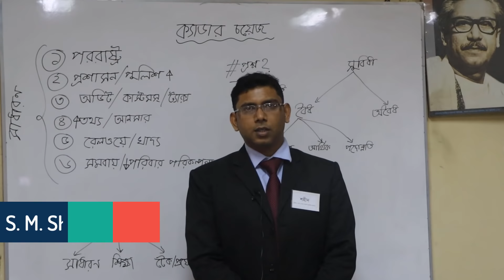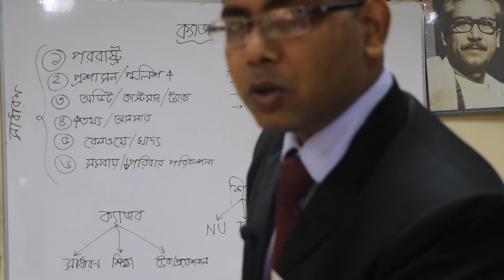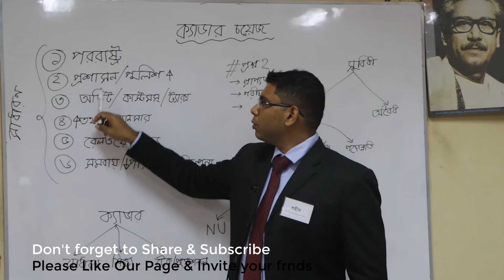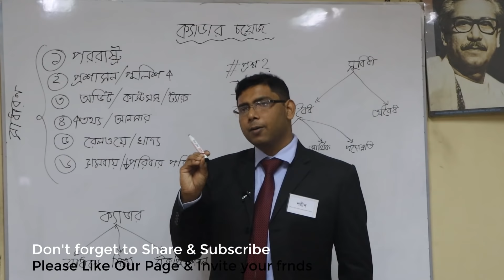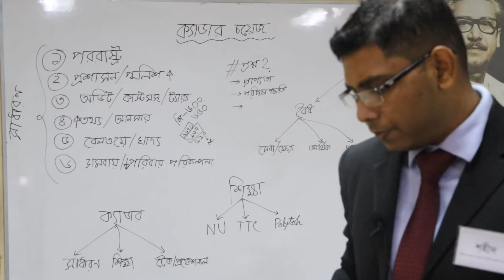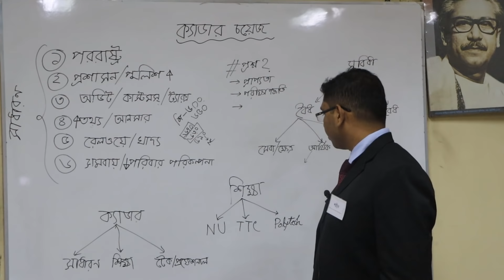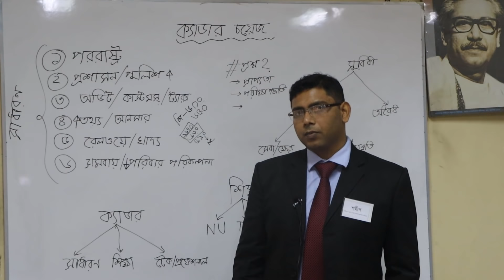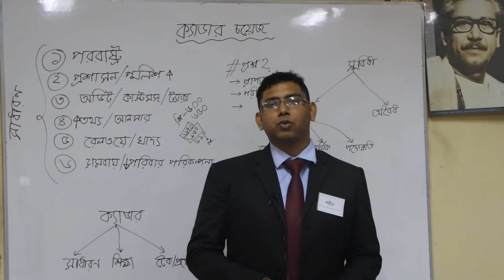Cadre Choice for BCS